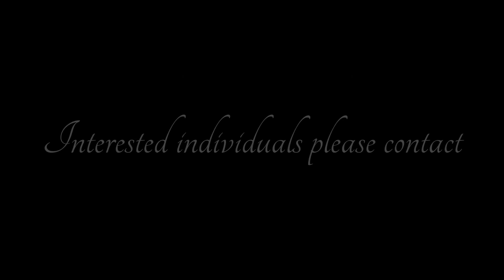Casting for a photo and video shoot on a boat by the harbour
Bodyshots.ca casting for females 5'7 and above for a photo and video shoot on a boat by the harbour. Interested individuals please contact Bodyshots.ca@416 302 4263.